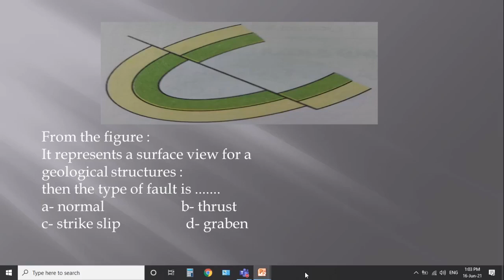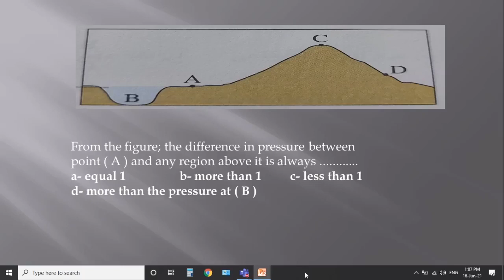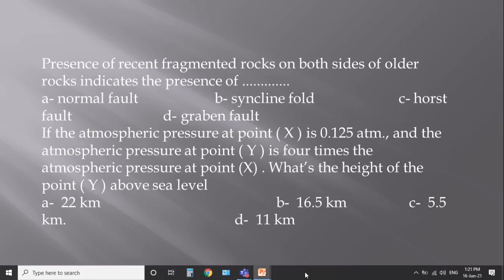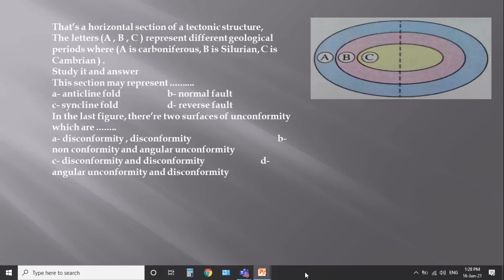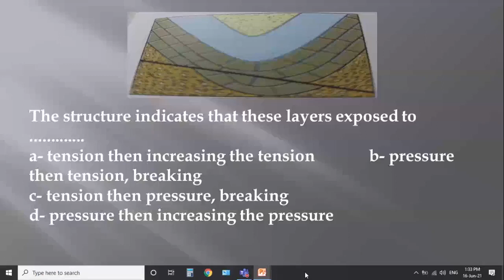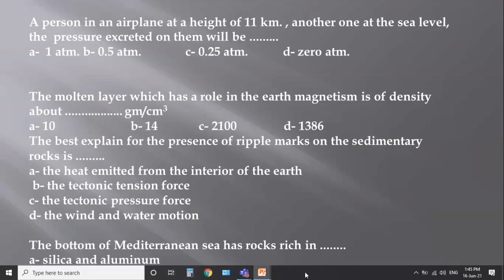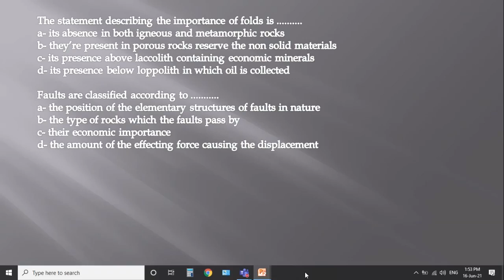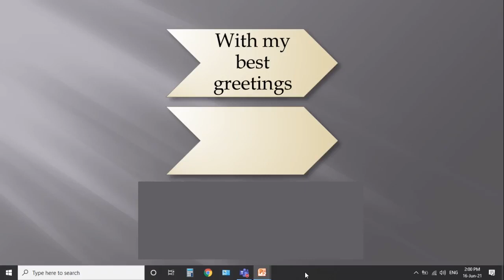جيولوجيا لغات 3ث مراجعه